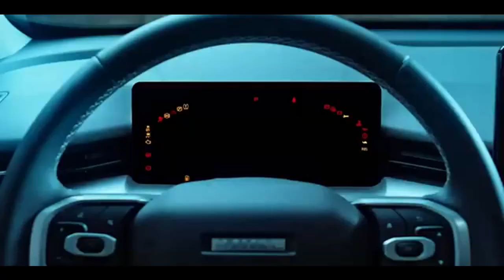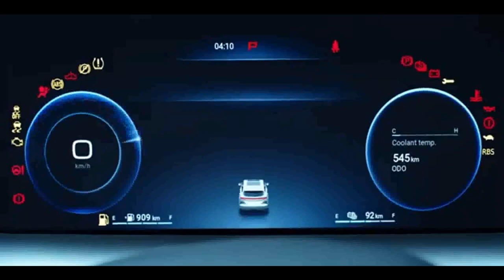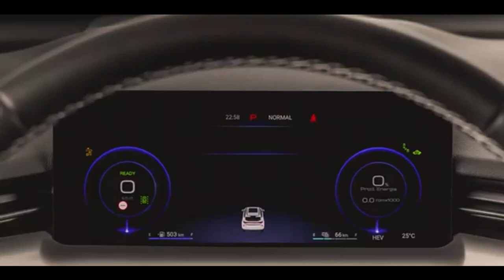HAVAL H6 SUV HÍBRIDO PLUG IN COM 393 CV